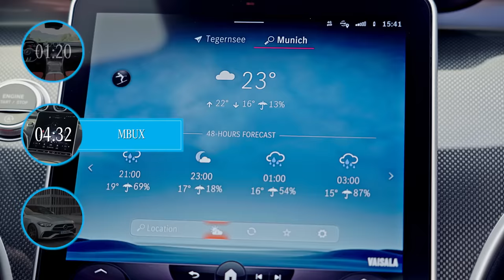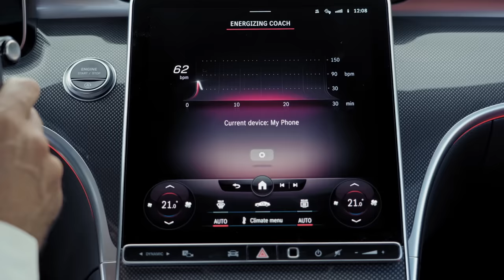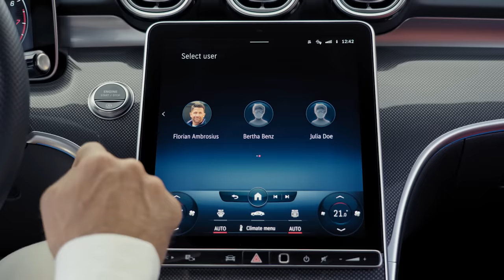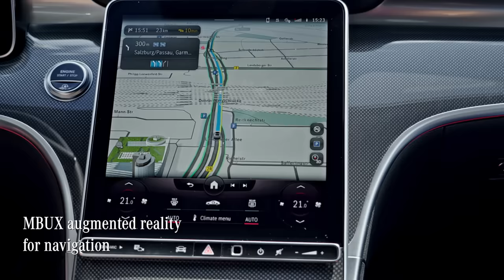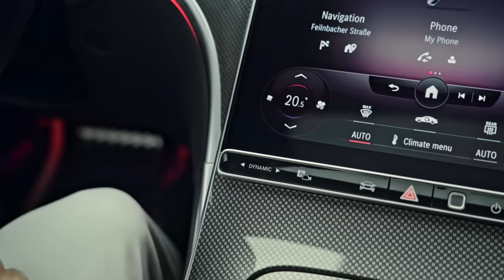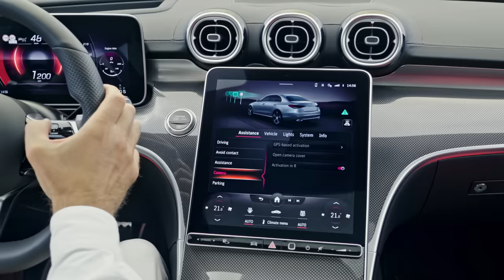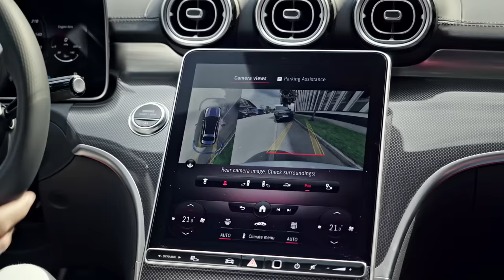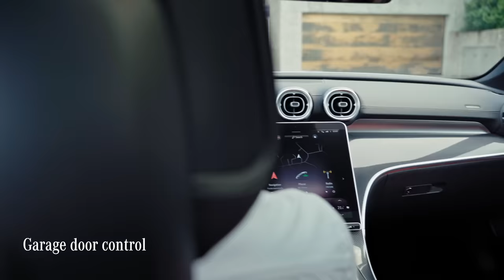Sporty Test Drive in the Luxurious New C-Class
This may just be the most stylish and exclusive C-Class yet. Reduced exterior lines meet muscular details.

A huge centre display is now the focal point of the completely new digital cockpit. Behind the touchscreen: a new version of our MBUX¹ operating system, with intuitive operating options and personalised settings.

The new C-Class is longer and wider than before, offering more space for the passengers inside. Outside, the new expressive front with intricate grille details makes a stunning first impression.

And on the road, the C-Class offers dynamic and stable performance – aided by its all-new rear-axle steering. Additionally, the model range now has brand-new, electrified four-cylinder engines – available as petrol, diesel or plug-in hybrid variants.

¹The availability of the communication module (LTE) is temporarily limited for certain vehicles due to supply bottlenecks. Please note that especially Mercedes me connect services including the emergency call system (eCall) are not available in the affected vehicles. Ongoing actual information is available at your Mercedes-Benz dealer.

Mercedes-Benz C 300:
NEFZ: Kraftstoffverbrauch kombiniert: 7,0–6,6 l/100 km;

► For direct selection of a specific chapter, please select below:
00:00 Welcome/Intro
01:20 Interior Comfort
04:32 MBUX
07:49 Driving Experience
10:04 Design
11:35 Safety & Assistance Systems
13:44 Mercedes me
15:30 Outro/Goodbye

* Weitere Informationen zum offiziellen Kraftstoffverbrauch und den offiziellen spezifischen CO₂-Emissionen neuer Personenkraftwagen können dem „Leitfaden über den Kraftstoffverbrauch, die CO₂-Emissionen und den Stromverbrauch aller neuen Personenkraftwagenmodelle.“ entnommen werden, der an allen Verkaufsstellen und bei der Deutschen Automobil Treuhand GmbH unentgeltlich erhältlich ist.